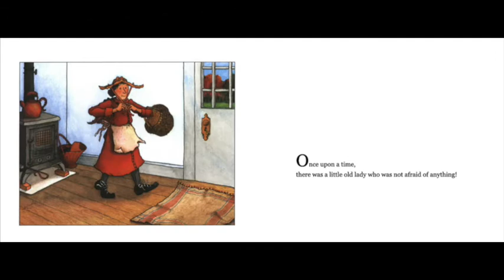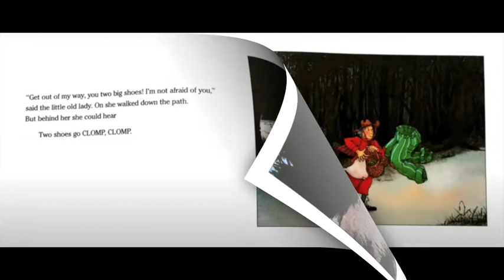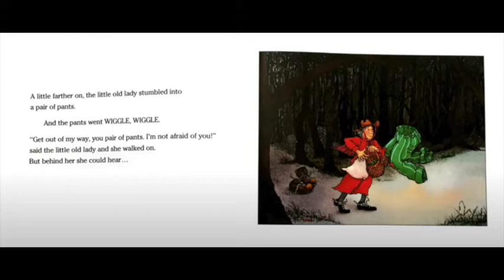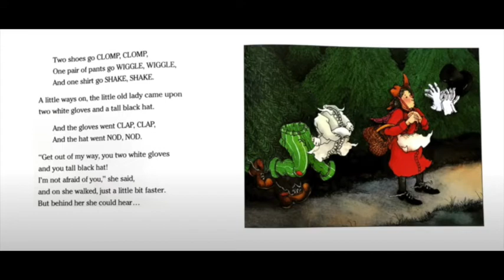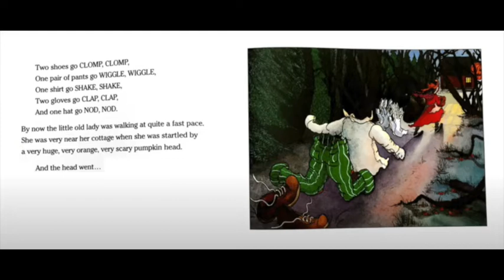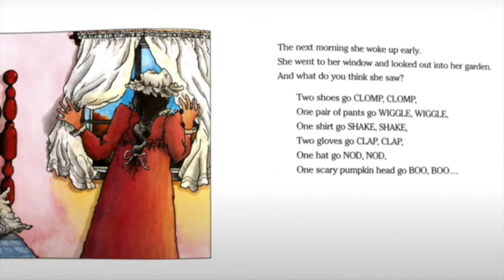The Little Old Lady Who Was Not Afraid of Anything